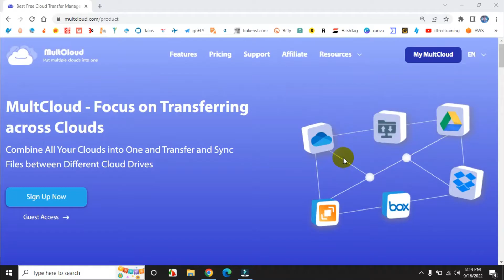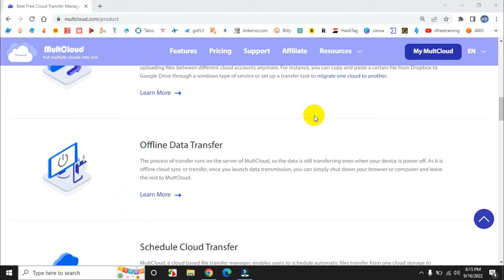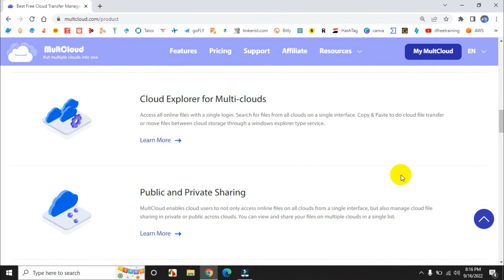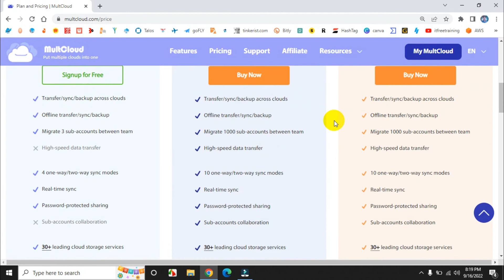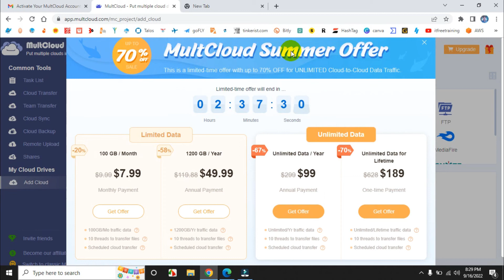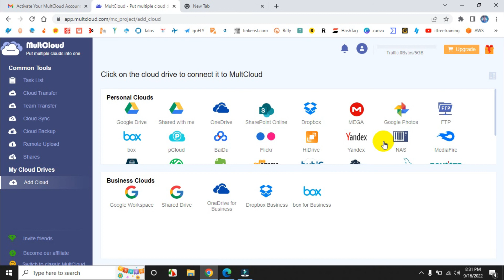What is Multcloud. All Cloud Storage in One place with Multcloud Part-01.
What is Multcloud. All Cloud Storage in One place with Multcloud.

@WhatsApp @Networking Bit @Felipe Neto @Primitive Technology @ITZY